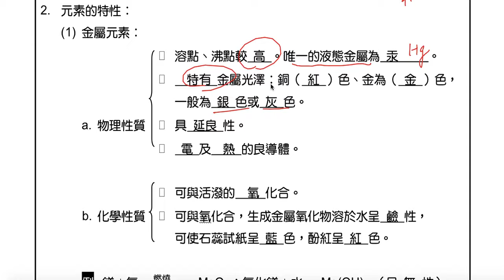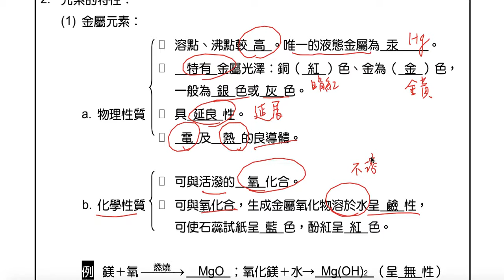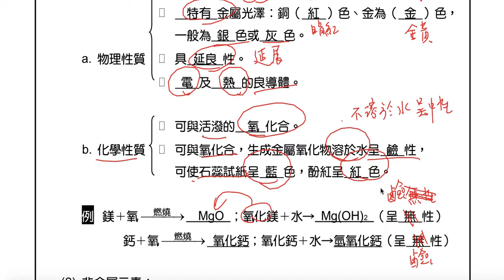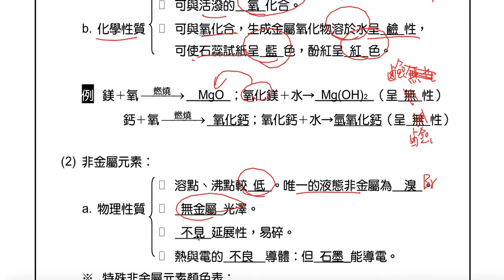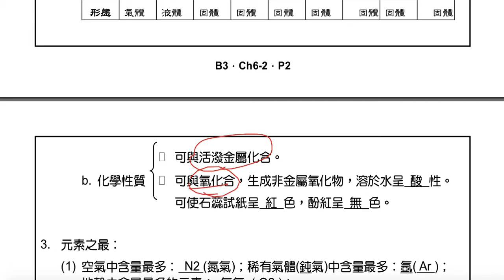理化-國中-原子-第二節-重點二-元素的命名與元素特性